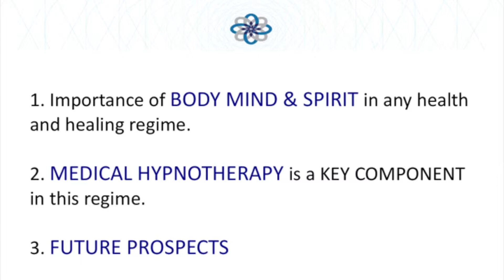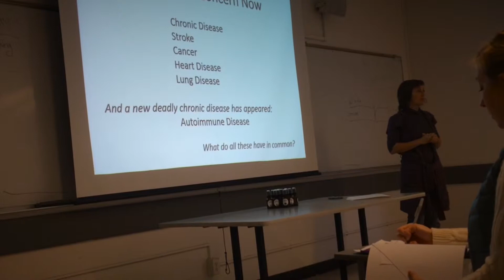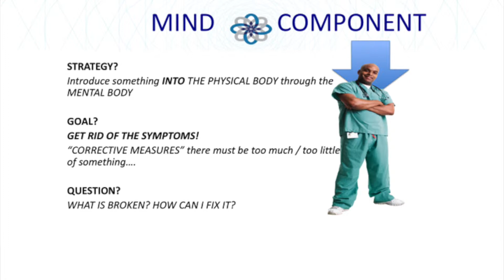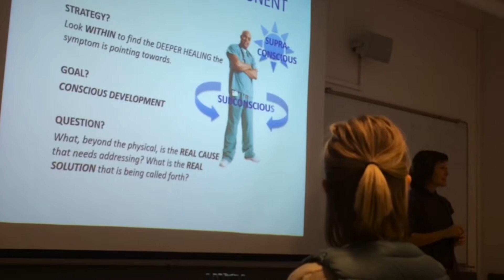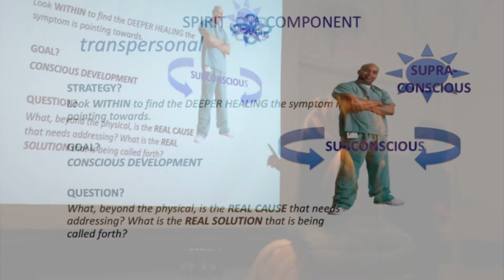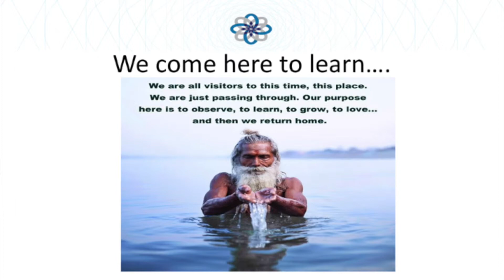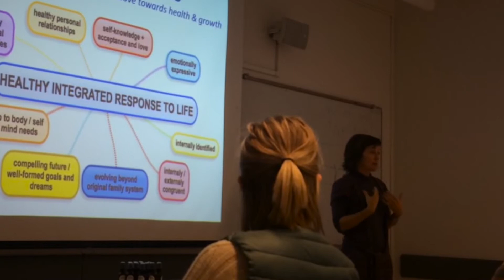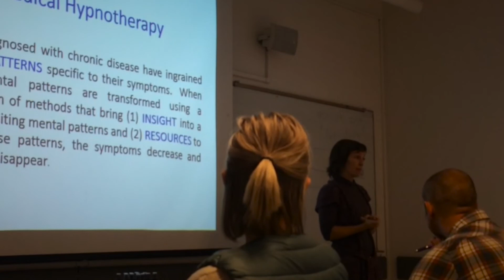Medical Hypnotherapy - Getting to the Root of Disease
All healing modalities, from western medicine to acupuncture and hypnosis, fit into one of these 3 key components of healing any disease.  Find out how they differ and which ones get to the root cause of illness.